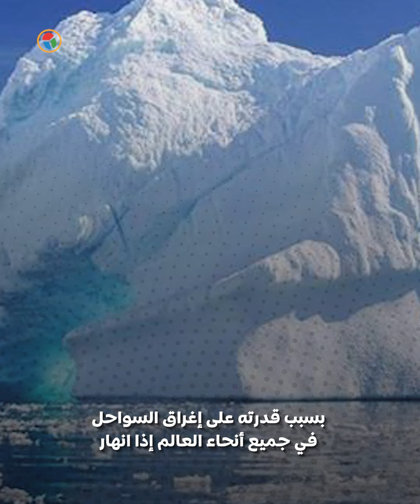ماذا يحدث في نهر القيامة؟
حصل نهر ثويتس الجليدي في القارة القطبية الجنوبية على لقب "نهر يوم القيامة الجليدي"
 بسبب قدرته على إغراق السواحل في جميع أنحاء العالم إذا انهار